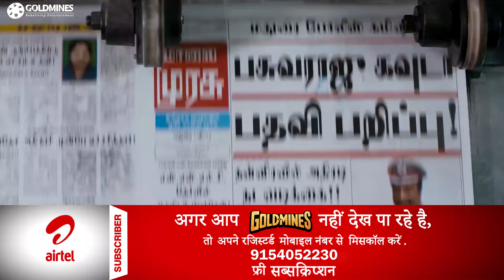विशाल लक्ष्मी मेनन से बात करने में हकलाता है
Movie - Shiva ka Badla